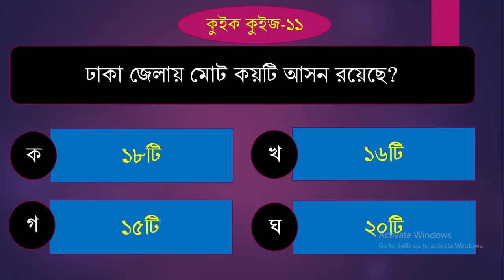**বাংলাদেশ জাতীয় সংসদ সম্পর্কে সাধারণ জ্ঞান (General Knowledge)// কুইক কুইজ-১**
বর্তমানে সরকারি চাকুরি পাওয়া সোনার হরিণ। আমার চ্যানেটি মূলত সব ধরণের সরকারি চাকুরির প্রস্তুতির জন্য সহায়ক ভূমিকা পালন করবে। এখানে বাংলা, ইংরেজি, গণিত, বিজ্ঞান এবং সাধারণ জ্ঞান বিষয়াবলির ওপর প্রতিনিয়ত গুরুত্বপূর্ণ ভিডিও আপলোড করা হয়। এছাড়া সকল ধরনের চাকুরীরর ক্ষেত্রে বিসিএসে আসা প্রশ্ন থেকে প্রায় প্রশ্ন আসে। সে কারণে আমার প্রটেষ্টা যারা সরকারি চাকুরীর প্রস্তুতি নিচ্ছেন তাঁরা আবশ্যই বিগত বিসিএসে আসা প্রশ্নগুলো অবশ্যই ভালাভাবে পড়বেন। আপনারা যদি ভালভাবে পড়েন তাহলে আমার এই ক্ষুদ্র প্রচেষ্টা সার্থক হবে।  সবাইকে আমার ভিডিওগুলি দেখার জন্য এবং আামার চ্যানেলকে সাবসক্রাইব করার জন্য অনুরোধ জানাচ্ছি।